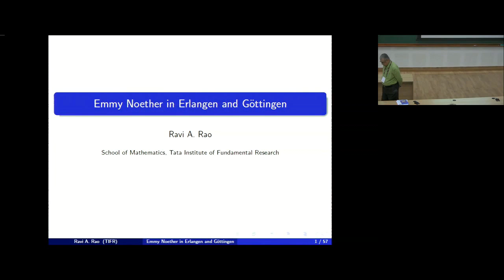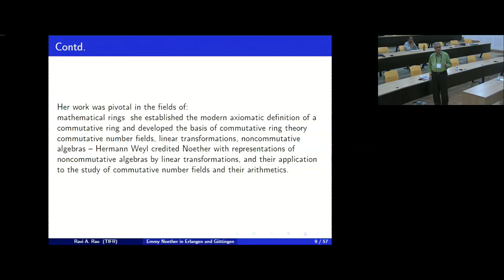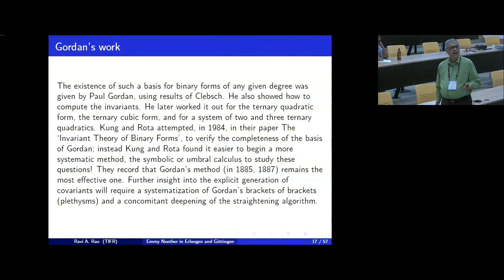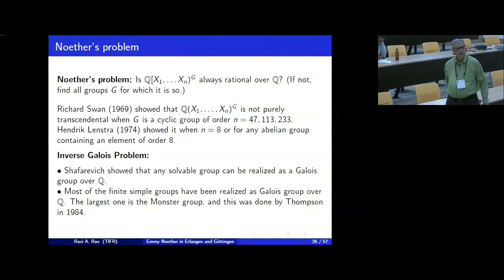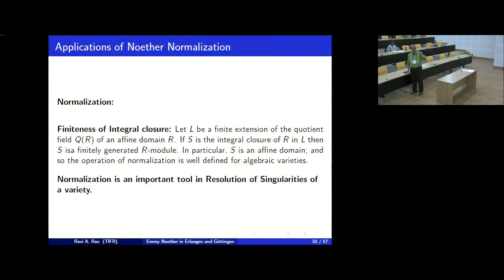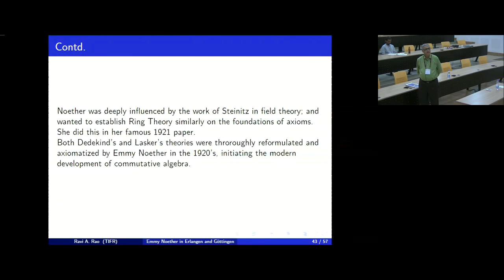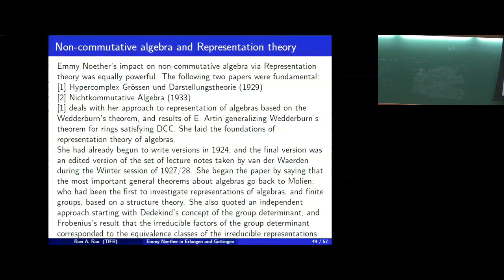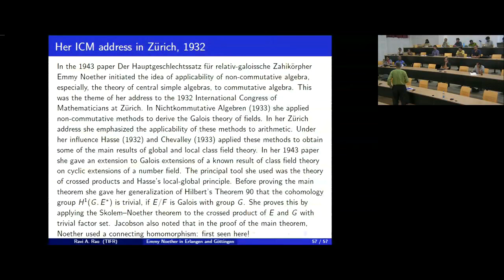Emmy Noether in Erlangen and Göttingen by Ravi Rao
DATES: Monday 29 Aug, 2016 - Tuesday 30 Aug, 2016

Emmy Noether (1882­-1935) is well known for her famous contributions to abstract algebra and theoretical physics. Noether’s mathematical work has been divided into three ”epochs”. In the first (1908­-19), she made contributions to the theories of algebraic invariants and number fields. Her work on differential invariants in the calculus of variations, Noether’s theorem, has been called ”one of the most important mathematical theorems ever proved in guiding the development of modern physics”. In the second epoch (1920-­26), she began work that changed the face of abstract algebra. In her classic paper Idealtheorie in Ringbereichen (Theory of Ideals in Ring Domains, 1921) Noether developed the theory of ideals in commutative rings into a tool with wide­ranging applications. She made elegant use of the ascending chain condition, and objects satisfying it are named Noetherian in her honor. In the third epoch (1927­-35), she published works on noncommutative algebras and hypercomplex numbers and united the representation theory of groups with the theory of modules and ideals. In addition to her own publications, Noether was generous with her ideas and is credited with several lines of research published by other mathematicians, even in fields far removed from her main work, such as algebraic topology.

In ICTS-­TIFR, we shall celebrate the work of this remarkable mathematician and physicist in this two day discussion meet.

The topics will include the following:

Noether's Theorem in Classical Dynamics: Continuous Symmetries and Conservation Laws for physical systems.
Applications of Noether theorem in particle physics, condensed matter physics, gravity and string theory.
Noether's pioneering contributions to Commutative Algebra and other fields of pure mathematics.
Application deadline: 01 July, 2016

Support for train travel by students and postdocs will be provided as per rules. Due to limited funds, faculty applicants are requested to find an alternative travel support.

0:00:00 Start
0:00:11 Emmy Noether in Erlangen and Gottingen
0:00:31 Abstract
0:01:46 Her name
0:02:16 Erlangen
0:03:51 Noether's thesis
0:05:17 Noether invited to Gottingen
0:06:42 Privatdozent in Gottingen
0:08:18 Noether's work
0:09:59 Contd.
0:11:25 Steinitz paper on field theory
0:12:37 Invariant Theory
0:15:59 The ring of invariants
0:16:49 Noether's degree bound
0:19:14 Noether's thesis work
0:21:32 Gordan's work
0:22:52 Hilbert transforms Invariant Theory
0:24:12 Contd.
0:25:28 Noether's thesis
0:26:55 The Inverse Galois Problem
0:28:46 Fischer's work on Inv Gal Problem
0:29:46 Noether's work on Inv Gal Prob
0:30:34 Noether's proof
0:32:47 Noether's problem
0:34:01 Present day status
0:34:58 Noether Normalization
0:42:33 Consequences
0:43:34 Krull Dimension
0:44:04 Applications of Noether Normalization
0:44:46 Elimination, Hilbert Nullstellensatz, Density
0:44:59 Projective version of Hilbert's Nullstellensatz
0:45:42 Birational correspondences between projective varieties
0:46:25 Generic Flatness Lemma
0:46:49 Fibre dimension: Upper semi-continuous
0:47:11 Reciprocity and Fermat: Genesis of Algebraic Number Theory
0:49:33 Contd.
0:51:06 Ideal vs real
0:53:26 Roots of Commutative Algebra
0:56:11 Rings and ideals
0:56:58 Ascending Chain Conditions (ACC)
0:57:55 First Year course in T.I.F.R.
1:01:14 Papers on Dedekind rings and orders
1:01:19 Different ideal, tensor products, etc.
1:02:51 Non-commutative algebra and Representation theory
1:08:55 Nilpotent ideals
1:09:01 Semi-simple rings and modules
1:16:20 Her ICM address in Zurich, 1932